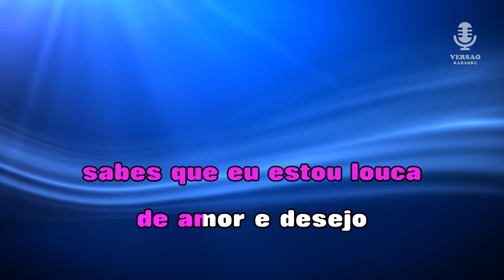♫ Demo - Karaoke - NADA ME PÁRA - Ana Malhoa